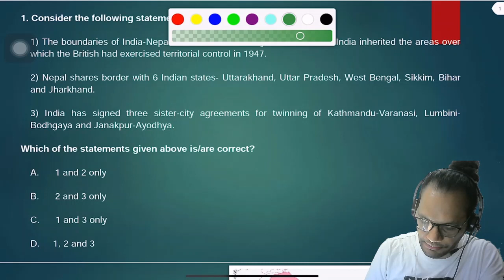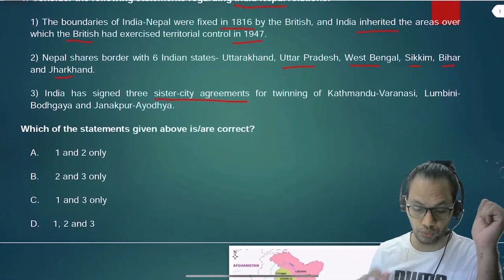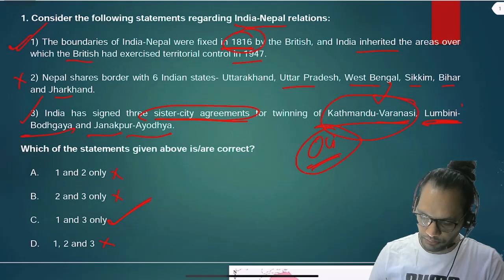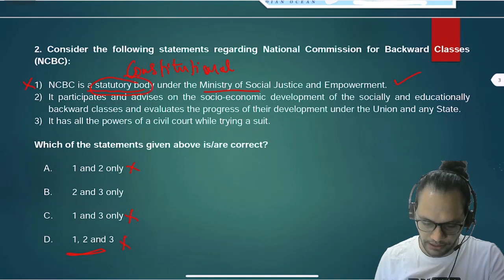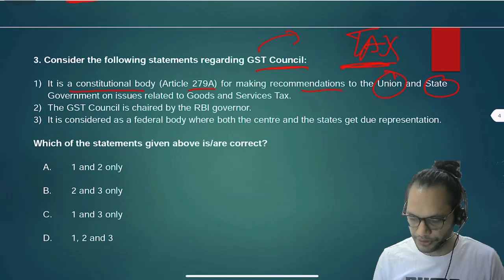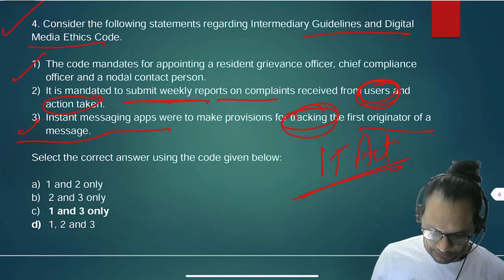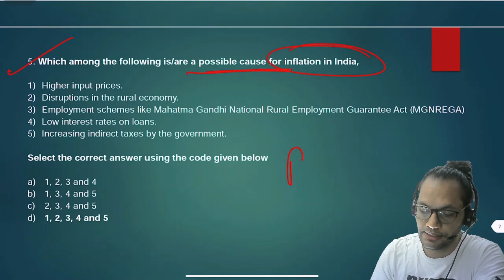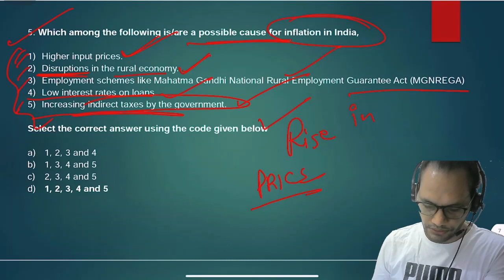Daily current affairs MCQs for UPSC | 27 May 2021 | Current affair for UPSC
Daily current affairs MCQs for upsc | 27 May 2021 | Current affair by Sitander Kumar

In this video lecture, Sitander Sir  brings you  - Daily Current Affairs MCQs".

We are also running a free crash course for UPSC Prelims 2021. To register fill this form